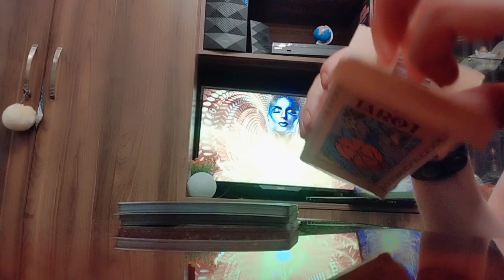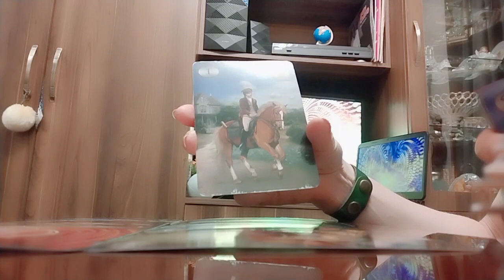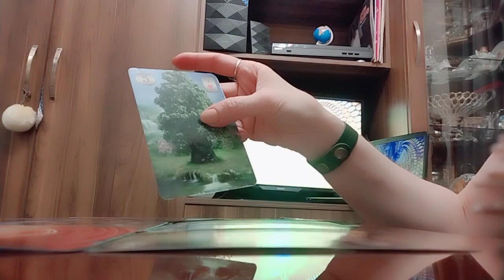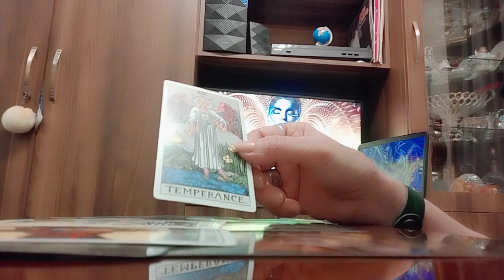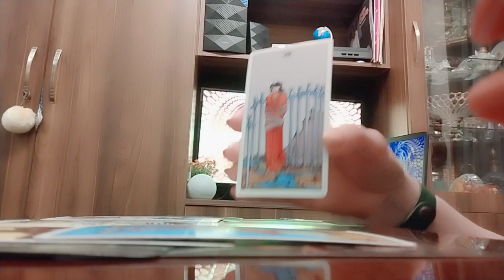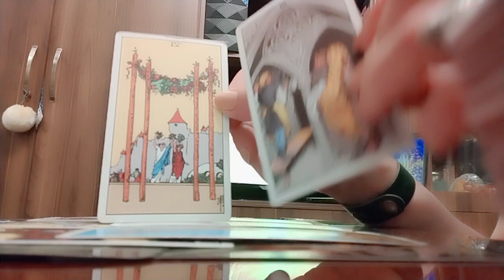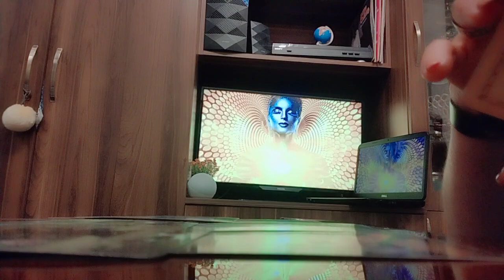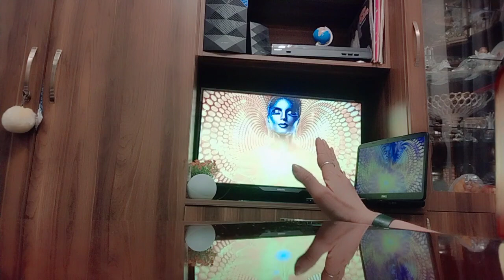რას ელოდებით მისგან?/მისი ნაბიჯები🃏💕😘❤🃏.